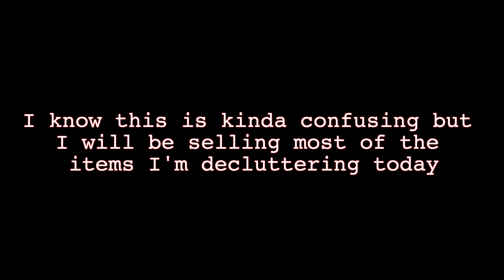MASSIVE CLOSET DECLUTTER 2021+ Trying on and Getting Rid of Everything that Doesnt Fit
Hey peeps! If you have things that no longer fit still haunting your closet, GET RID OF THEM! It’s such a good feeling and it makes getting dressed sooooooo much easier! Love you guys!

Link to Etsy

WHAT IM WEARING:
T Shirt is Vintage
Lipstick is Cactus Dreams From Nyx